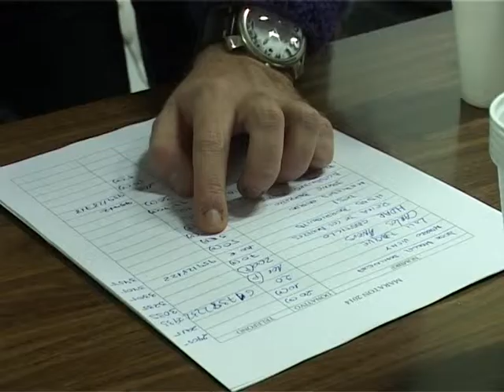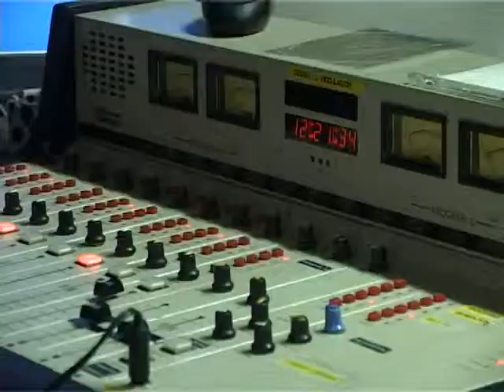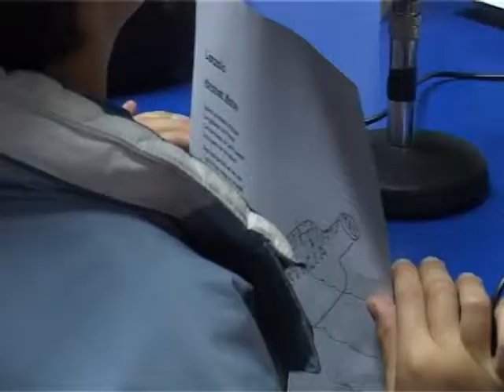maratón solidario RSA